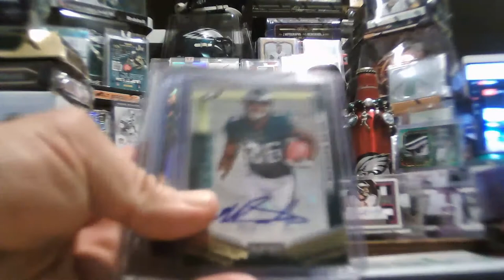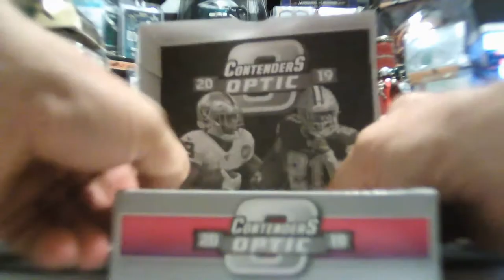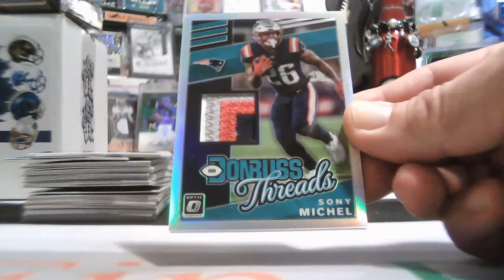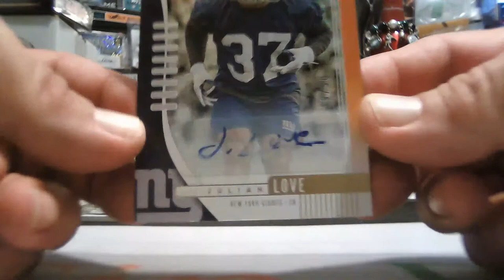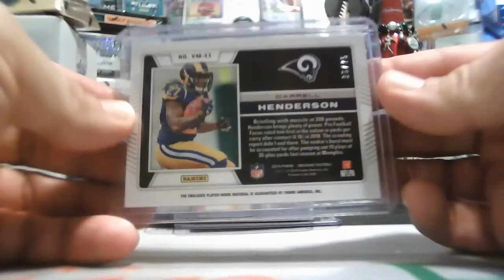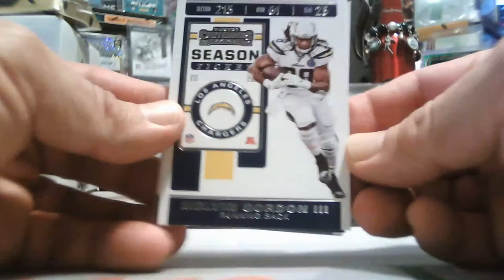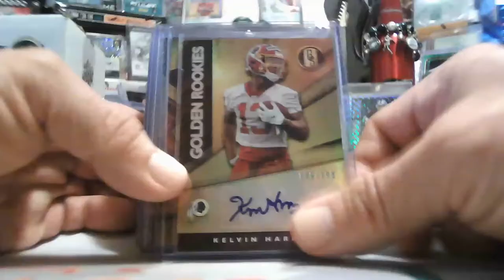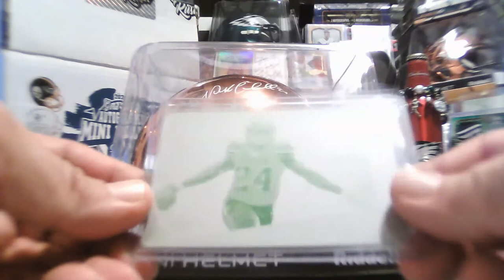4/14/2020 FACEBOOK 6-BOX 2019 ABSOLUTE-OBSIDIAN-GOLD-HELMET MIXER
4/14/2020 FACEBOOK 2019 6-BOX ABSOLUTE-OBSIDIAN-GOLD-HELMET MIXER